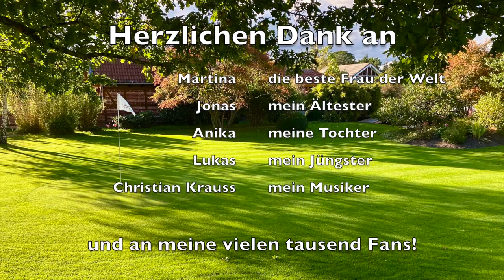So wurde ich zum RASENFREAK! Die ENTSTEHUNGSGESCHICHTE unserer Rasenfläche von 1995 bis 2018 - YEAH!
Wau! Einfach der absolute Wahnsinn! Ohne Euch hätte wir das nie geschafft! Vielen Dank für Eure Treue und Euer Interesse!

In diesem Video zeige ich Euch die Entstehung unseres Grundstücks bis zum Start meiner Rasenfreak Videos im Herbst 2018. Viel Spaß damit!

😊 Gebt mir gerne einen Daumen, wenn Euch das Video gefallen hat. 👍

🎹 Unter anderem mit Musik von YouTube und Christian Krauss.